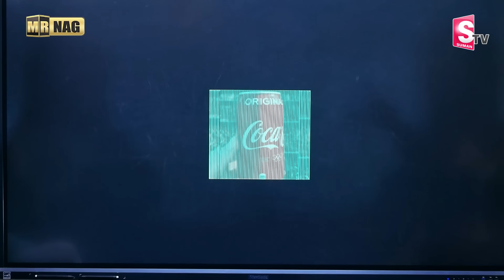MVN Kasyap : Find Out If The Other Person Is Lying or Not || How To Find Out Liars || Mr Nag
Watch ►MVN Kasyap : Find Out If The Other Person Is Lying or Not || How To Find Out Liars || Mr Nag